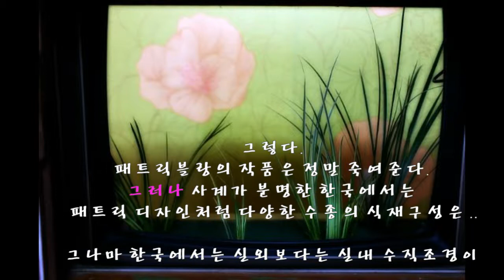실내 수직정원- 버티칼가든 실내정원에 효율적인 대안 (패트릭블랑)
실내 수직정원의 시장이 커지고 있습니다.
한번 살펴보기시 바랍니다.
공간활용과 공기정화 그리고 빼어난 인테리어요소로

시공비와 유지관리비가 너무 고가라는게 ...

자연을 탐하고 꿈을 담습니다.